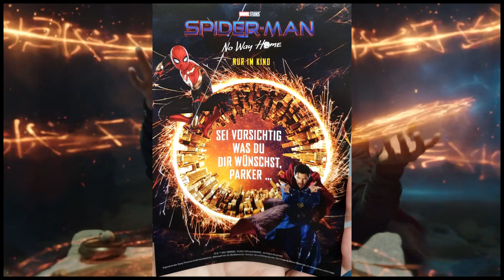Spider-Man No Way Home Poster First Look from Eternals Premier